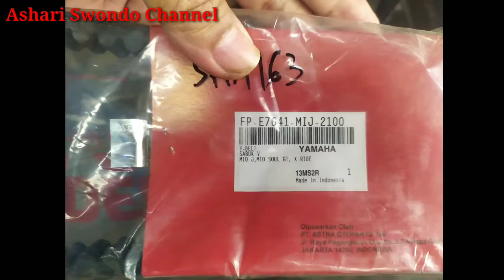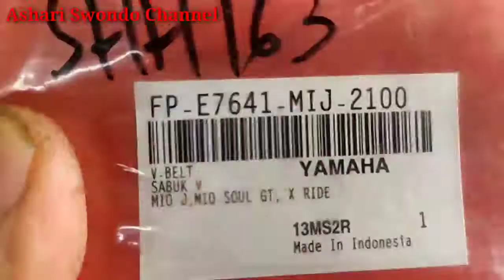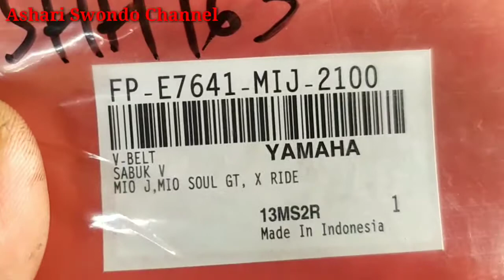TUTORIAL PEMASANGAN V BELT YAMAHA MIO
Motor Mio Anda Mogok? Digas tetap tidak bisa jalan? Mungkin INI PENYEBABNYA? Van Belt Putus. Di video ini, Kita akan menyaksikan TUTORIAL PEMASANGAN SABUK V/ V BELT Utk Motor YAMAHA MIO SOUL GT.